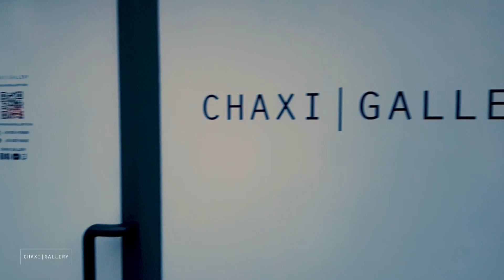Mario Schifano - Albero della Vita - Chaxi Gallery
Serigrafia su tela monotipo della prima metà anni '70 archiviata
PEZZO UNICO

I nostri contatti/our contacts:
indirizzo/address Via Pietro Cismondi, 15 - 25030 Roncadelle (BS) - ITALY